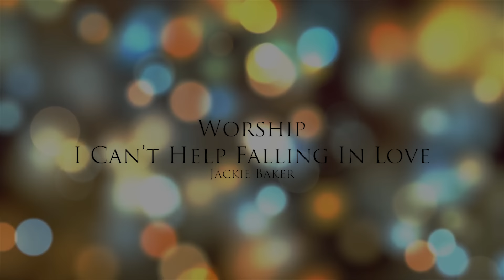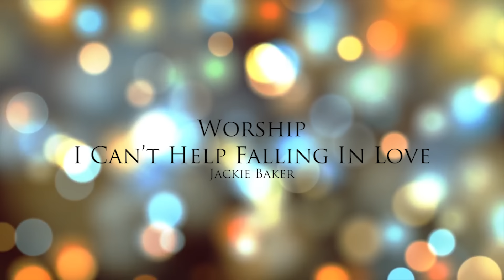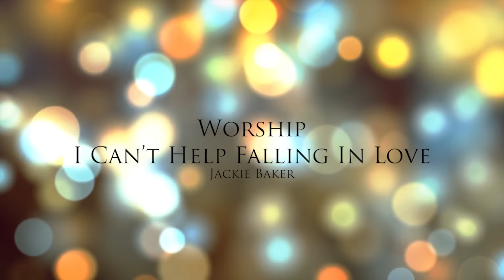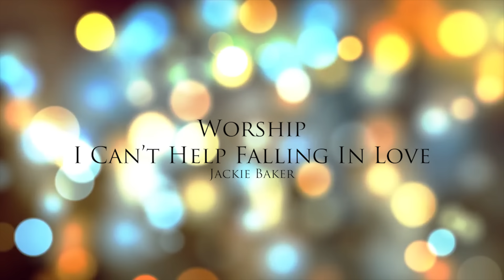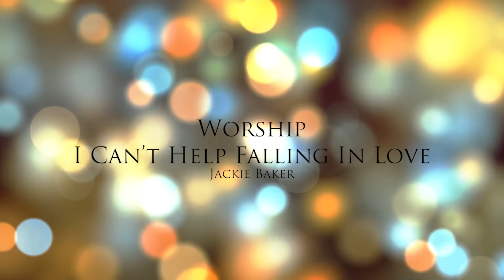Worship - I Can't Help Falling In Love Medley (Cover)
- it's a huge help to us.❤️

Text to Give:
Text WORSHIP to 801801 (U.S. Only)

I was in Tallasee, AL leading worship for one of Eric Gilmour's Schools of His Presence a few months ago.  As this medley came out, a breakthrough happened in that room that I can't put into words.  The first time I'd ever heard this song sung to Jesus was by my dear friend, Wes Green, during a night of worship in our home.  I pray that it impacts you the same way it did me when I first heard it sung this way.  "Holy And Anointed One" "Friend Forever" "I Can't Help Falling In Love"

Mailing address:
Slocomb, AL 36375

Anthem Album on Amazon
Holy Album on Amazon
Fire of God Album on Amazon

 (adm. in the U.S. and Canada by EMI CMG Publishing)